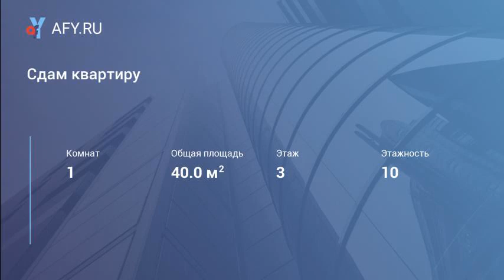Сдам квартиру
Цена: 8 000 Руб.
Сдам чистую и уютную однокомнатную квартиру в хорошем состоянии на 3 этаже с прекрасным видом на лес. Ремонт косметический